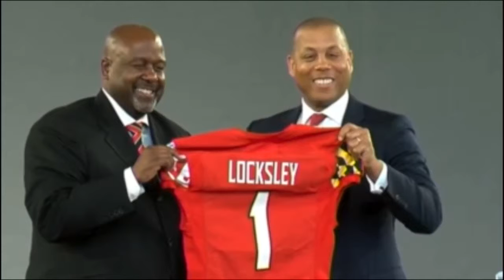Jordan McNair 30 For 30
The life of a short lived legend.